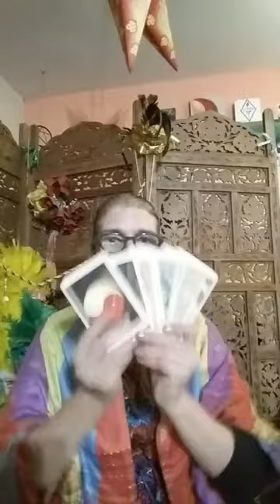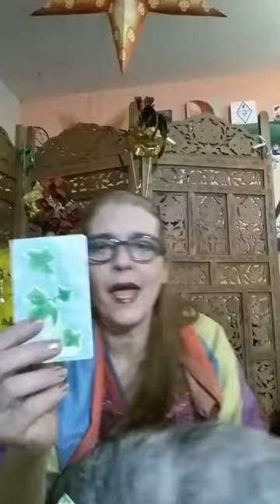Orientações para sua casa - Serie: Feng Shui Para Todos.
Escolha uma carta de 1a54 e saiba o que vc precisa mexer na sua casa - só vale ao vivo.
Escolha uma carta do jardim secreto e recebe um conselho...
Todas as segundas as 21:30no face ou youtube

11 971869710